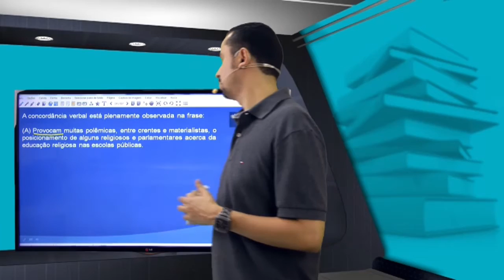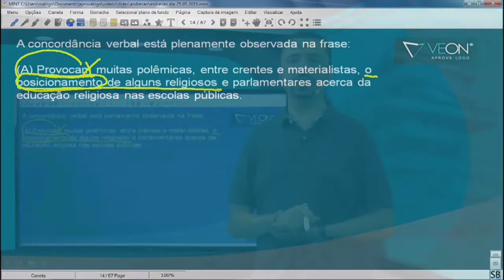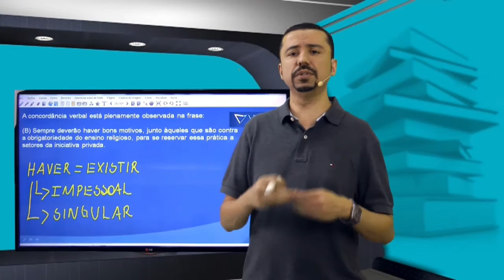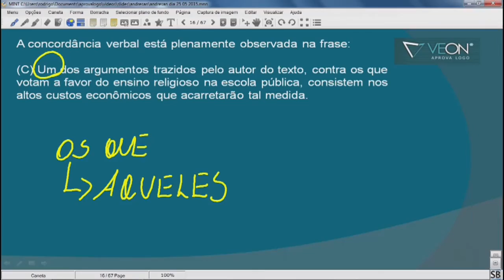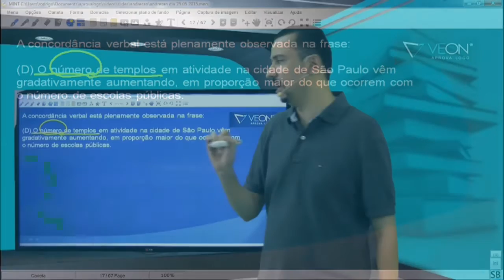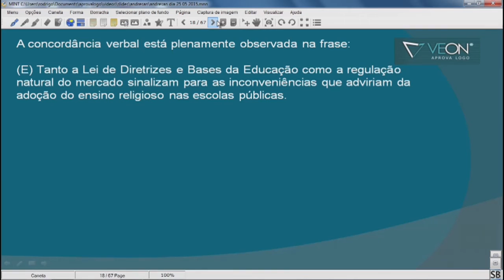Português Concurso TRE-SP 2016 2017 Questões # 37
Questões de Português com o professor Andresan Machado para o concurso do TRE-SP 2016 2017.
Conteúdo: Concordância verbal.

Aula 37
O professor busca passar as informações de acordo com questões apresentadas em provas de concursos anteriores da FCC.
Aprenda como responder questões de português para o concurso do TRE SP 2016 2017.